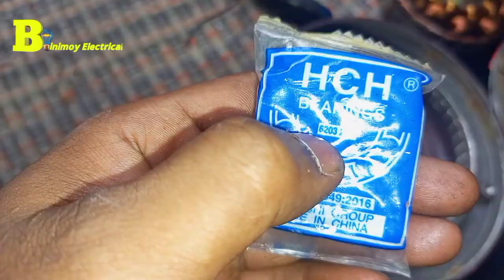সিলিং ফ্যানের বিয়ারিং চেঞ্জ করা শিখুন, ফ্যানের যেকোনো ধরনের কাজ খুব সহজেই শিখুন